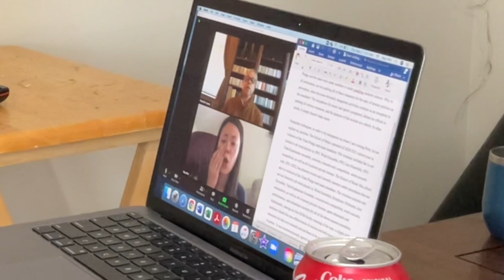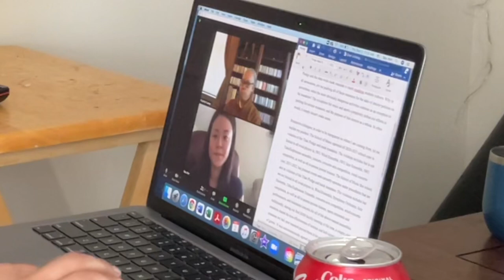IWU Professsor calls out school for their inconsistent mask policies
Illinois Wesleyan University Sept 2, 2021. Professor calls out university dean for inconsistent mask policies.